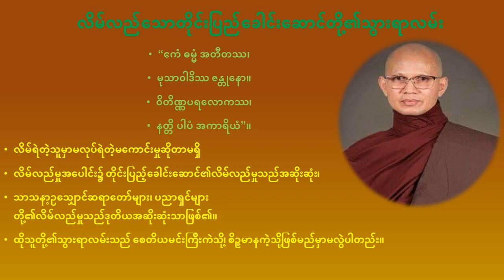လိမ်လည်သောတိုင်းပြည်ခေါင်းဆောင်တို့၏သွားရာလမ်း- ဆရာတော်အရှင်ဩသဓ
"ဧကံ ဓမ္မံ အတီတဿ၊
မုသာဝါဒိဿ ဇန္တုနော။
ဝိတိဏ္ဏပရလောကဿ၊
နတ္တိ ပါပံ အကာရိယံ”။
“လိမ်ရဲတဲ့သူမှာ မလုပ်ရဲတဲ့ မကောင်းမှုဆိုတာမရှိ”
လိမ်လည်မှုအပေါင်း၌ တိုင်းပြည့်ခေါင်းဆောင်၏ လိမ်လည်မှုသည် အဆိုးဆုံး၊
လူတို့၏ ရှေ့သွားခေါင်းဆောင် ဖြစ်ကြကုန်သော သာသနာ့ဥသျှောင် ဆရာတော်များ၊ ပညာရှင်များ၏ လိမ်လည်မှုသည် ဒုတိယအဆိုးဆုံး ဖြစ်၏။
ထိုသူတို့၏ သွားရာလမ်းသည် စေတိယမင်းကြီးကဲသို့၊ စိဉ္ဇမာနကဲ့သို့ ဖြစ်မည်မှာ မလွဲပါတည်း။